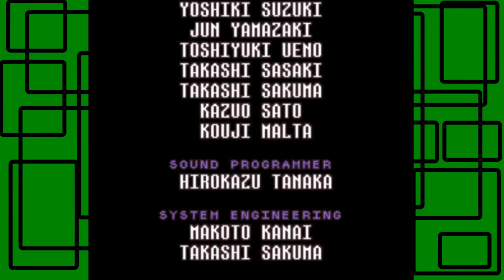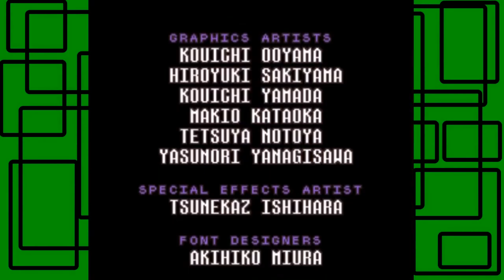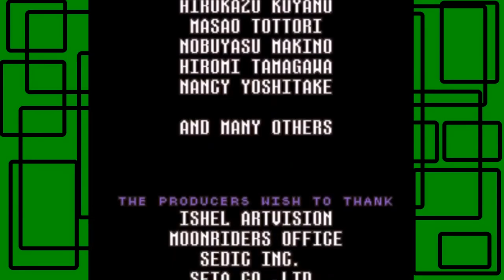GiantGrotle Moment #414 - The End...